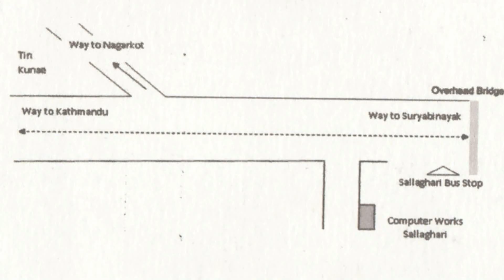computer works add final